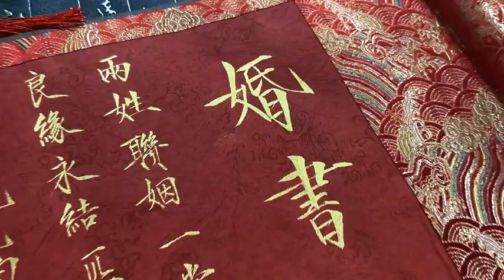Hôn Thư (婚書) được viết một cách long trọng bằng mực vàng trên một cuốn sổ đỏ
Giản thể: 婚书
Phồn thể: 婚書
Pinyin: hūnshū
Ý nghĩa: hôn thú, giấy chứng nhận kết hôn, hôn thư. Từ đời nhà Đường, Trung Quốc đã có loại giấy này. Có thời đại là một tờ giấy, có thời đại là một cuốn sổ. Trong hôn thư sẽ có bát tự, thư cầu hôn, giấy đính hôn, giấy kết hôn, có tên họ của hai bên, ngày tháng năm sinh, người làm mai, người chủ hôn, người làm chứng, tên cha mẹ, ông bà, cụ tổ, vân vân...

Hôn thư thời xưa làm cũng khá là long trọng, nhất là những gia đình có tiền, có quyền. Một số hôn thư còn được viết bằng vàng, v...v..